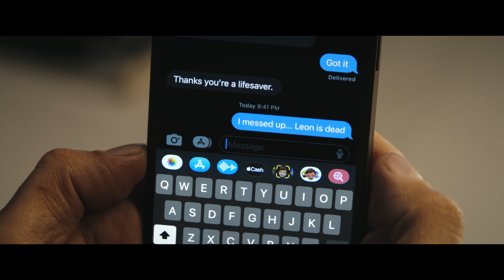iPhone 14 R I P Leon Apple_#iPhone14#iPhone#Apple#오광TV